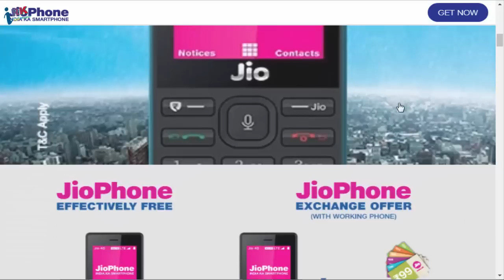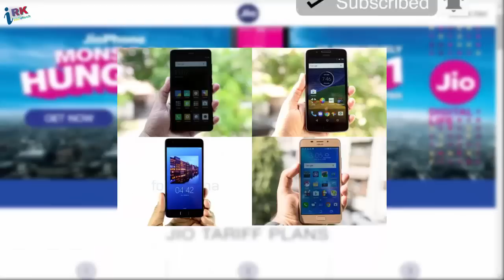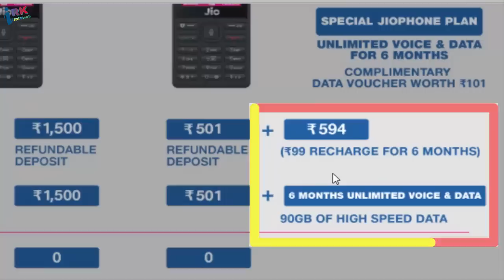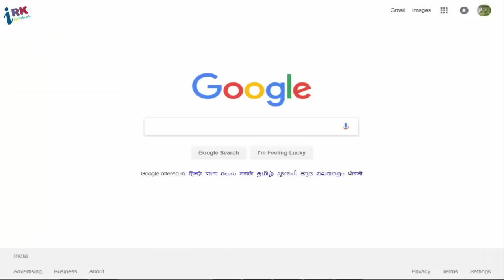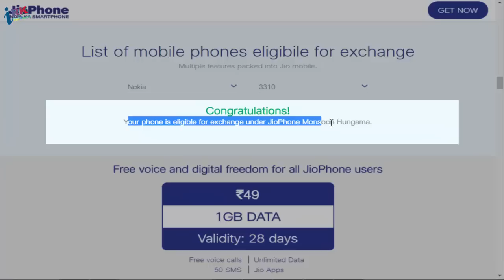🔥Jio exchange offer 21 july || Featured Phone Exchange With Jio Phone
Install this App and sign up using my Invite Code 067VB9 to earn Rs 50 Instantly.

Install Google Pay & Enter my code "q7wy5d" to earn ₹51 back on your first payment!

Install PhonePe & Get a scratch card up to ₹1000 on your first money transfer on PhonePe.

Realme 2 Pro 6gb/64gb Black Sea

Realme 2 Pro (Blue Ocean, 4GB RAM, 64GB Storage)

Realme C1 (2Gb+32GB){Mirror Black}

Realme U1

[Rustam k Rai]

About My Channel : My Channel is a Hindi YouTube Channel, Here you can Find Videos about YouTube Tips and Tricks, Make Money Online and also About TECH in Hindi, KEEP SUPPORTING😊